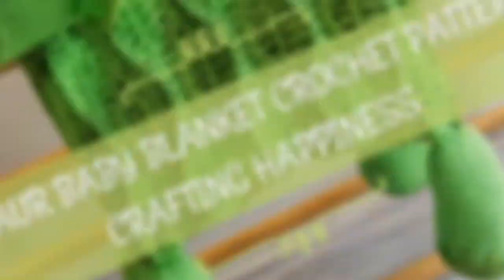Dinosaur Baby Blanket PROMO VIDEO | Crafting Happiness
BUY THE INEXPENSIVE PDF PATTERN

Dinosaur Baby Blanket crochet pattern by Crafting Happiness. This is the promo video for my Dinosaur Baby Blanket crochet pattern that you can buy in my Etsy, LoveCrafts and Ravelry store (see links below).

It is a cute folding baby blanket that turns into a dino toy. Use it as a blanket or playmat your baby can play with and when you are done with it, fold it into a dino toy to decorate the nursery. This cot blanket makes a beautiful baby shower gift.

WHERE YOU CAN BUY THIS DINO BABY BLANKET

If you are looking for quick and easy tutorials for crochet stitches and patterns for beginners that you can use to crochet baby blankets, afghans, scarves, amigurumi toys and more, you are in the right place.

Happy Crocheting! ❤️️